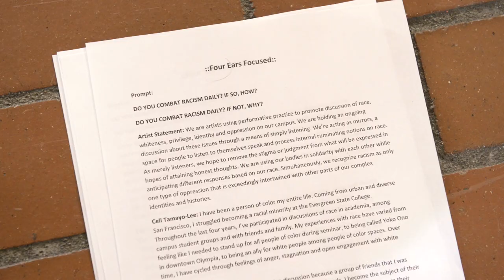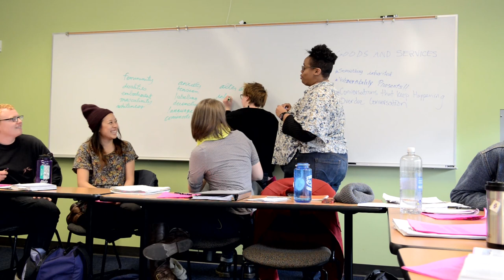Evergreen Prepares Me for My Future Career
Multimedia profile on Evergreen student Celi Tamayo-Lee. Tamayo-Lee talks about combining media studies and the study of political economy, student/faculty relationships, and how the Evergreen curriculum model has prepared her for a career after graduation.